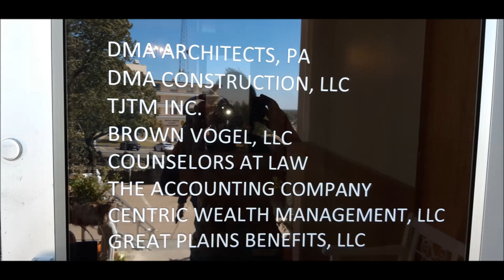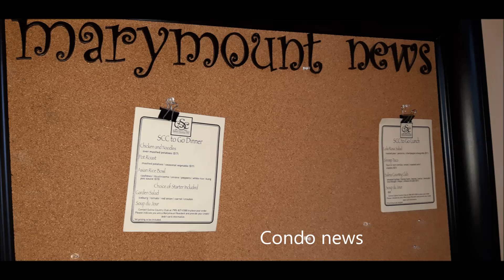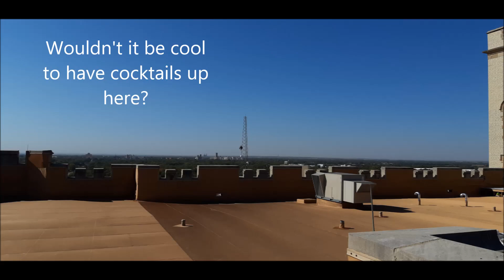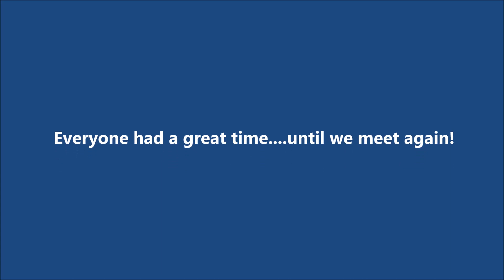Marymount 2019 Social ~ Photo Video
A collection of photos from the 2nd Annual Social October 2019 for those not on Facebook.